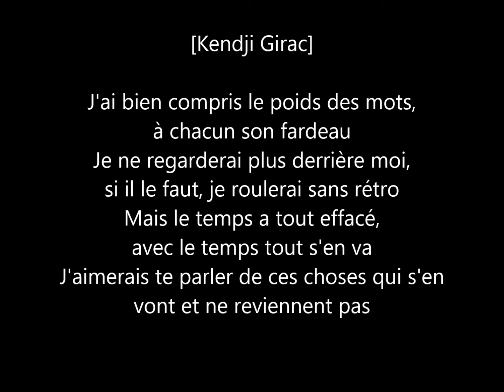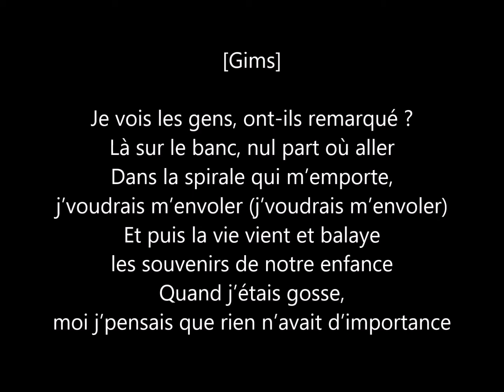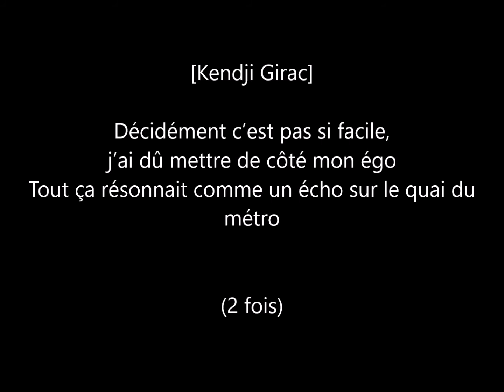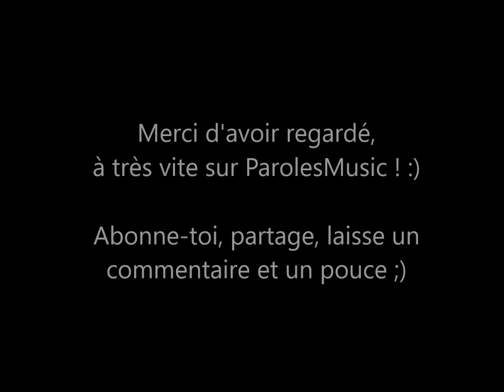Kendji Girac - Dernier Métro feat GIMS - ParolesMusic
Voici le lien des écouteurs que j'utilise
Ils sont top, n'hésitez pas à les acheter :)